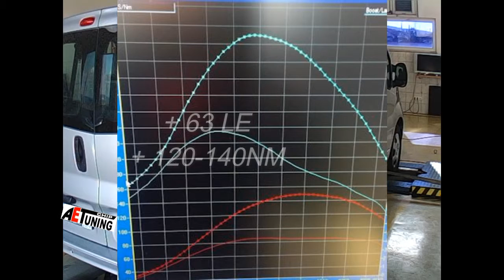Opel Vivaro 2.0CDTI 90LE Chiptuning A "lefojtott" verzió, kicsit nyomaték szegényke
Ez a változata a 90LE teljesítménnyel nem tartozik az erőgépek közé. A gyengécske gyári nyomatéka elég nehezen viszi a nagy kasznit még üresen is, ha meg ülnek is benne, akkor kész katasztrófa. A 90Le változat a 115Le változatnak csak a szoftveresen lefojtott verziója, így elég jelentős tartalék rejlik benne. A végeredmény elég jó lett :-)